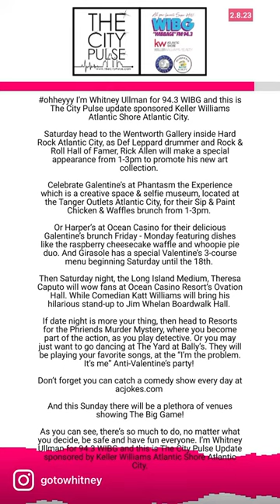Jersey Shore Entertainment Theresa Caputo Def Leppard Katt Williams Galentine’s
ohheyyy I’m Whitney Ullman for 94.3 WIBG and this is The City Pulse update sponsored Keller Williams Atlantic Shore Atlantic City.

Saturday head to the Wentworth Gallery inside Hard Rock Atlantic City, as Def Leppard drummer and Rock & Roll Hall of Famer, Rick Allen will make a special appearance from 1-3pm to promote his new art collection.

Celebrate Galentine’s at Phantasm the Experience which is a creative space & selfie museum, located at the Tanger Outlets Atlantic City, for their Sip & Paint Chicken & Waffles brunch from 1-3pm.

Or Harper’s at Ocean Casino for their delicious Galentine’s brunch Friday - Monday featuring dishes like the raspberry cheesecake waffle and whoopie pie duo. And Girasole has a special Valentine’s 3-course menu beginning Saturday until the 18th.

Then Saturday night, the Long Island Medium, Theresa Caputo will wow fans at Ocean Casino Resort’s Ovation Hall. While Comedian Katt Williams will bring his hilarious stand-up to Jim Whelan Boardwalk Hall.

If date night is more your thing, then head to Resorts for the Phriends Murder Mystery, where you become part of the action, as you play detective. Or you may just want to go dancing at The Yard at Bally’s. They will be playing your favorite songs, at the “I’m the problem. It’s me” Anti-Valentine’s party!

Don’t forget you can catch a comedy show every day at acjokes.com

And this Sunday there will be a plethora of venues showing The Big Game!

As you can see, there’s so much to do, no matter what you decide, be safe and have fun everyone.